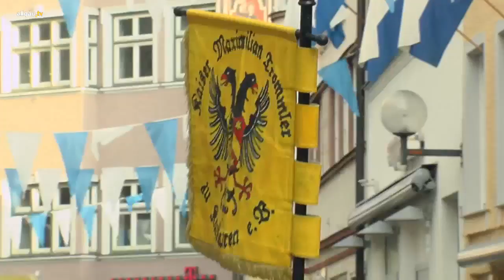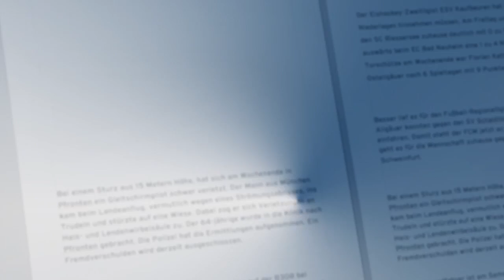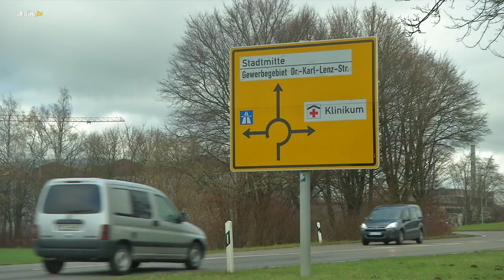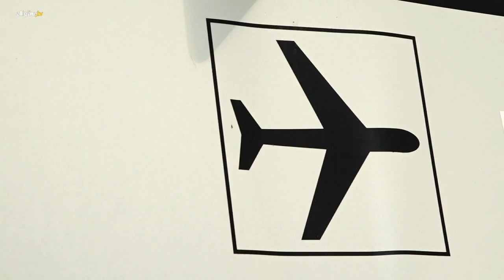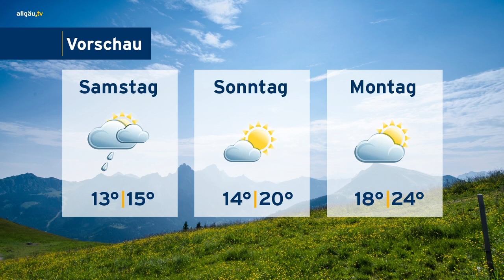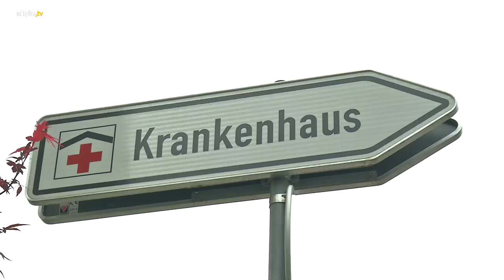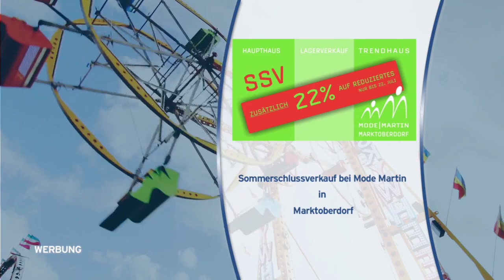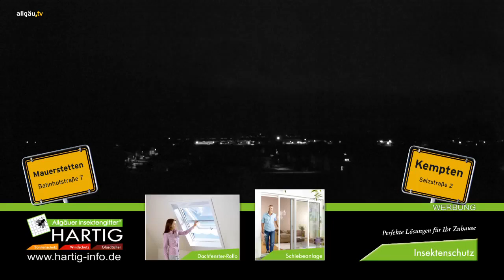allgäu.tv Nachrichten - Donnerstag, 13. Juli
Inhalt:
Tänzelfest in Kaufbeuren: Auf Zeitreise durch die Geschichte der Stadt (0:15), allgäu.tv kompakt (7:50), Ikea kommt kritischen Stimmen weiter entgegen (9:06), allgäu.tv Wetter (14:18), 100 Tage im Amt: Manfred Schilders erste Erfolge als Oberbürgermeister von Memmingen (16:25), Frank Wiblishauser im Portrait: Wir stellen den Ex-Bundesligaprofi und Trainer aus Leidenschaft vor (24:31)